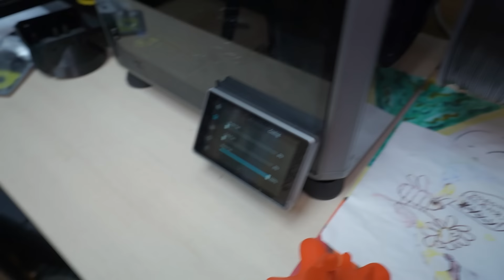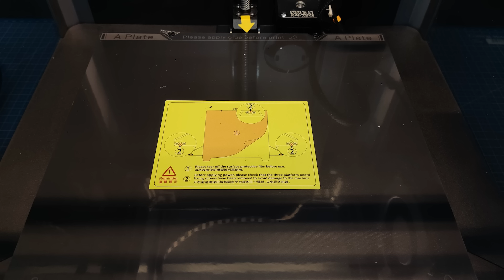Creality K1 и K1Max, проблемы, решения. Изменения в новой версии K1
Creality K1 и K1Max печатают из коробки?... Ну почти)
👉В описании есть подробности👇

В данном видео про проблемы, решения и мой опыт эксплуатации 3д принтеров Creality K1 и K1Max. А так же посмотрим что изменилось в новой версии K1, купил еще один такой.